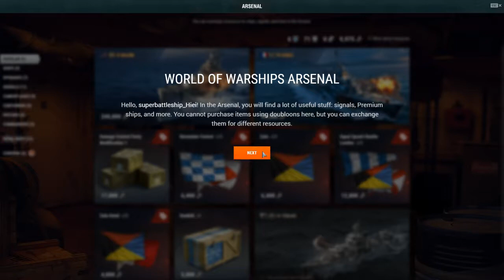Live Streaming novanto setya